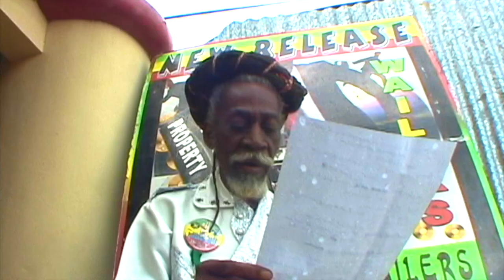Bob Marley & The Wailers - Burnin' & Lootin' - EBC STUDIO Version - Jamaica Live concert